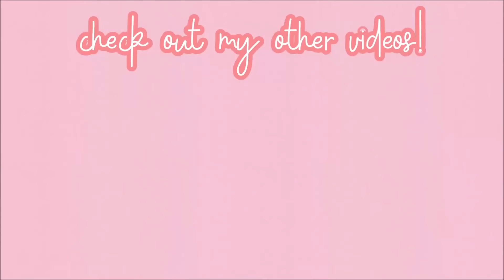DESTROYING The BIGGEST TEAM in Roblox Murder Mystery 2!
roblox
angelazz brookhaven
thanksgiving update